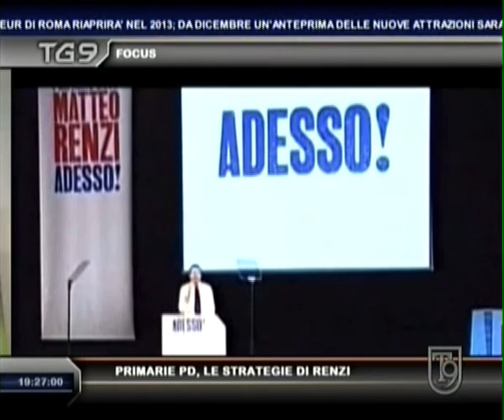Primarie Pd, al Tg di T9 l'intervista di Andrea Picardi ad Ermete Realacci